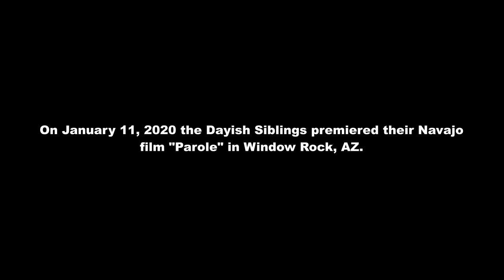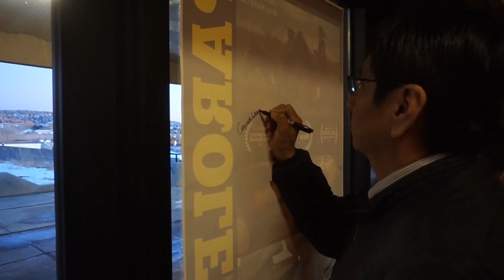Siblings Premier Their Movie! | feat. Navajo President JONOTHAN NEZ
We premiered our newest film "Parole" in Window Rock! Check out the reviews!

feat. Music by LOST DOG